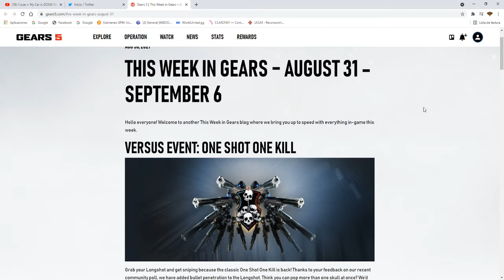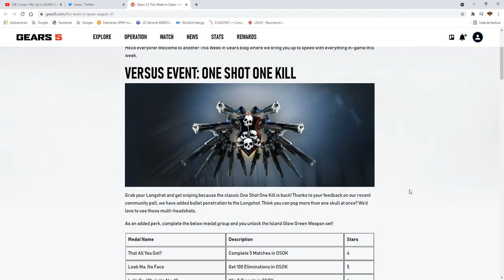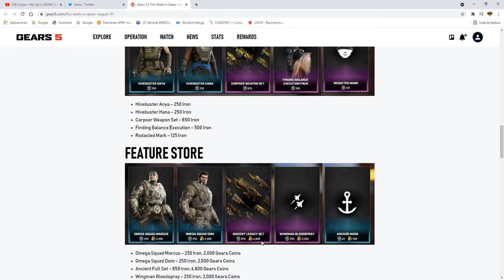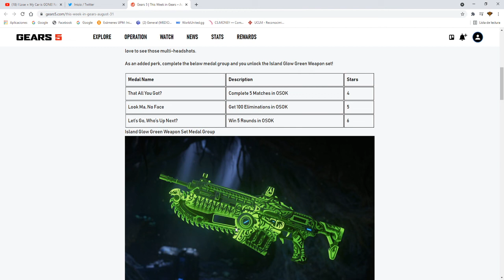Gears 5: Operacion 8. NUEVAS SKINS y EVENTO!!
Que opinan de la skins y del evento?